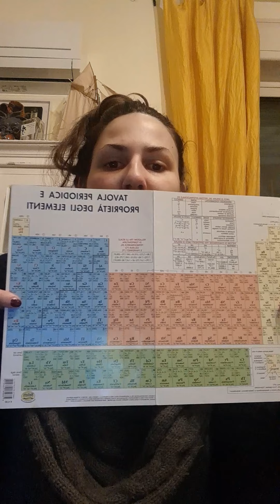Lettere da un tempo lontano: La tavola periodica di Mendeleev e la storia di Clara Immerwahr